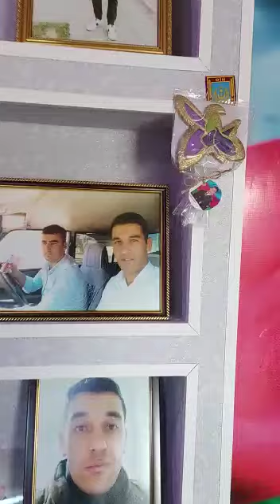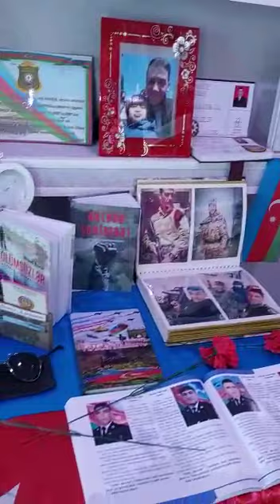18 mart 2022(4)